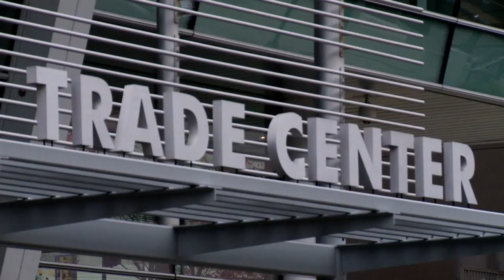2010 Dream Day - Seattle